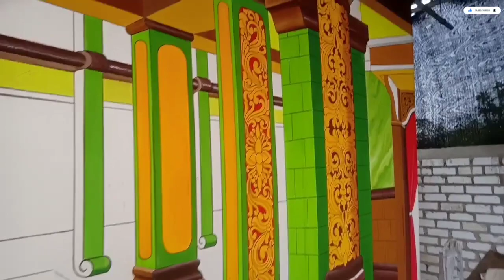MELIHAT LUKISAN KELIR KETHOPRAK TRI MANGGOLO BUDOYO DI RUMAH CAK SUBUR.